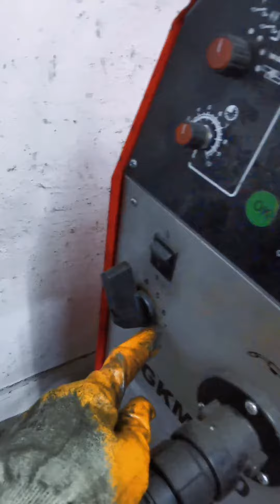MIG Welding Basics For Beginners || Pashto پشتو زبان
MIG Welding Basics For Beginners

How to making Mig weld Metal Stand Gas Safety TechnologySolutions

TIG weld & mig weld
How to make mig weld now
New video

Work
Mgs9898

Mujahid khan warsak

12.00 pm
06.00 pm
08.30 am
06.30 pm

Tiktok job MH work

Mujahid khan javed shah

Husna khan

Spares & Replacements
Gas metal arc welding, sometimes referred to by its subtypes metal inert gas and metal active gas is a welding process in which an electric arc forms between a consumable MIG wire electrode and the workpiece metal, which heats the workpiece metal
How to MIG weld with gas and wire